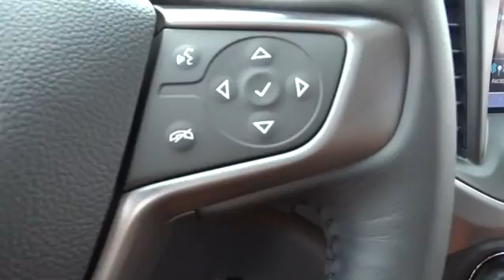2017 GMC Acadia Durham, Chapel Hill, Raleigh, Cary, Apex, NC G136279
2017 GMC Acadia
2017 GMC Acadia AWD 4dr SLT w/SLT-1 - Stock#: G136279 - VIN#: 1GKKNVLS1HZ136279

409 S Roxboro St.

Navigation, Heated Seats, 3rd Row Seat, Sunroof, AUDIO SYSTEM, 8 DIAGONAL COLOR TOUCH... Rear Air, Power Liftgate, ALL TERRAIN. IRIDIUM METALLIC exterior and JET BLACK / KALAHARI interior, SLT trim. EPA 25 MPG Hwy/18 MPG City! READ MORE! KEY FEATURES INCLUDE: Third Row Seat, Quad Bucket Seats, Power Liftgate, Rear Air, Heated Driver Seat, Back-Up Camera, Premium Sound System, Onboard Communications System, Remote Engine Start, Dual Zone A/C, Heated Seats Remote Trunk Release, Privacy Glass, Keyless Entry, Child Safety Locks, Heated Mirrors. OPTION PACKAGES: ALL TERRAIN includes (C59) rear air vents, (ABD) 5-passenger seating, (RAE) Cargo Management System, (N30) leather-wrapped steering wheel with audio controls, (V59) Black roof rails, (SN9) 20 x 8 aluminum wheels (JHD) Hill Descent Control and (G99) Advanced All-Wheel Drive System, SUNROOF, DUAL SKYSCAPE 2-PANEL POWER with tilt-sliding front and fixed rear with sunscreen, TRAILERING PACKAGE INCLUDES FACTORY-INSTALLED HITCH 4000 lb. towing, 7-pin wiring harness, Class III hitch and (V08) heavy-duty cooling system, AUDIO SYSTEM, 8 DIAGONAL COLOR TOUCH SCREEN NAVIGATION WITH INTELLILINK, AM/FM/SIRIUSXM USB ports, auxiliary jack, Bluetooth streaming audio for music and most phones, advanced phone integration featuring Apple CarPlay, Android Auto and voice-activated technology for radio and phone, IRIDIUM METALLIC, SLT-1 PREFERRED EQUIPMENT GROUP Includes Standard Equipment, TRANSMISSION, 6-SPEED AUTOMATIC (STD), ENGINE, 3.6L V6, SIDI, DOHC with Variable Valve Timing (VVT) (310 hp [231.1 kW] @ 6600 rpm, 271 lb-ft of torque @ 5000 rpm [365.9 N-m]) (STD). GMC SLT with IRIDIUM METALLIC exterior and JET BLACK / KALAHARI interior features a V6 Cylinder Engine with 310 HP at 6600 RPM*. Horsepower calculations based on trim engine configuration. Fuel economy calculations based on original manufacturer data for trim engine configuration. Please confirm the accuracy of the included equipment by calling us prior to purchase.